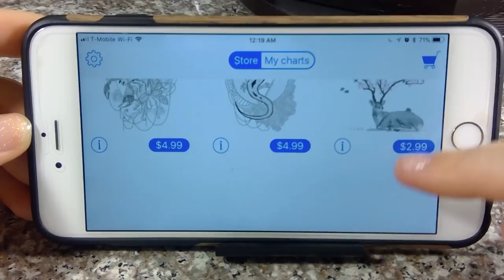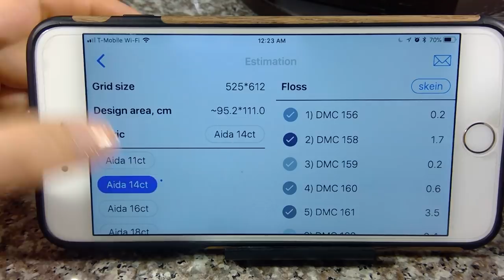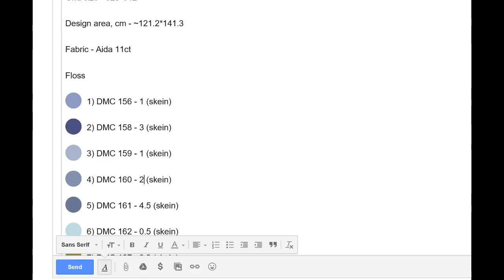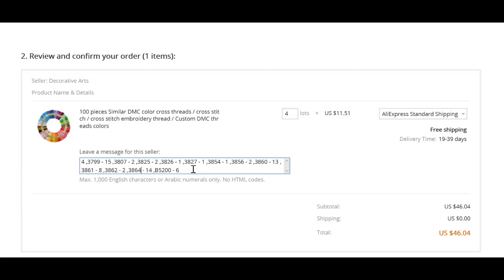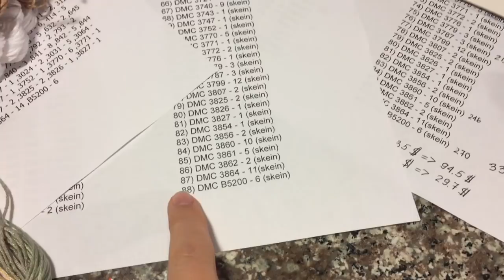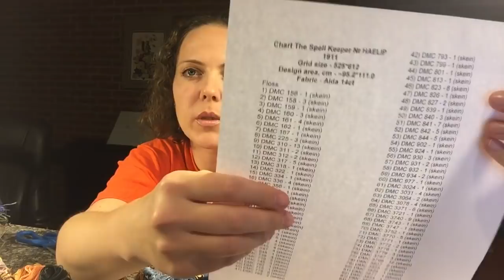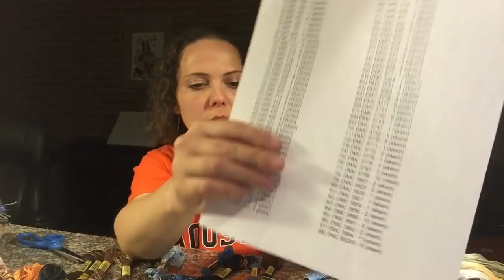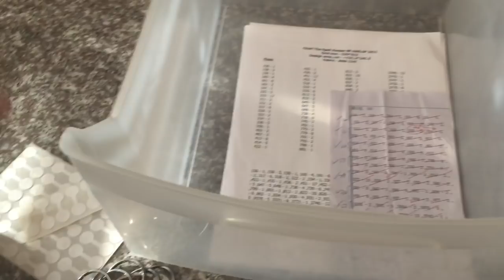144. Подготовка к ХАЕДу окончена.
Китайские нитки вля вышивки, по цветам ДМС, но это синтетика

Q-snaps или Кью-снапы
еще одни

Канва – я заказала 16 каунт 1,5 на 1 метр:

Мой самый лучший станок для вышивки - Столярные настольные тиски: